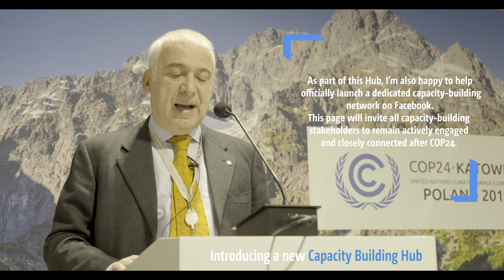Capacity-building Hub: Enhancing Capacity-building Action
The Capacity-building Hub will provide all stakeholders involved in capacity-building with the opportunity to exchange experiences, knowledge, success stories and lessons learned on how best to support capacity-building in developing countries.